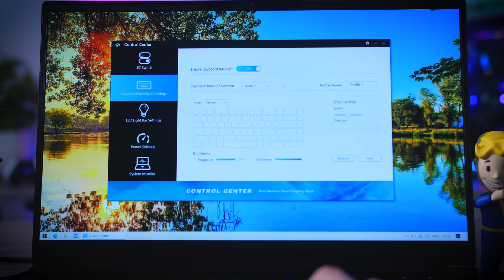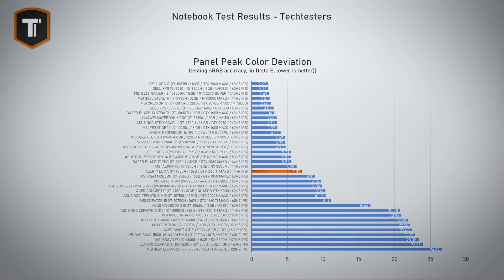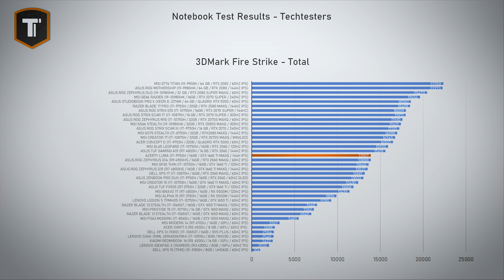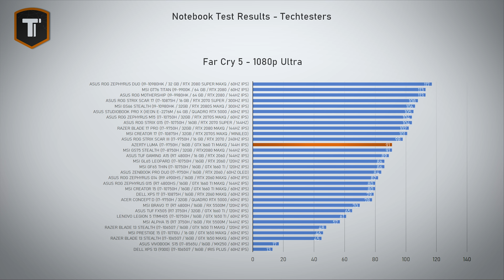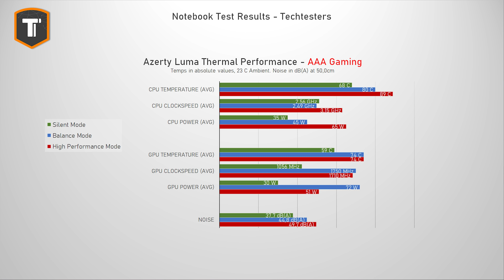My New Favorite Budget Laptop - Azerty Luma Review (Eluktronics MAG-15 / TongFang Alternative)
Azerty Luma Specs:
CPU - Intel Core i7-9750H (6 cores, 12 threads)
GPU - Nvidia GeForce GTX 1660 Ti Max-Q
Display - 15.6" 1080p 144Hz IPS
Memory - 16GB DDR4 2666 MHz (2x8GB)
Storage - 1x 512GB NVMe SSD
Other - WiFi 6, RGB Backlit Keyboard

Timestamps:
0:00 - Introduction
2:32 - Design, Materials, Build Quality
3:55 - Connections, Charger
4:48 - Keyboard, Touchpad
7:03 - Display Performance
8:12 - CPU Performance
8:51 - Gaming Performance
9:21 - Battery Life
9:38 - Thermals and Noise
10:47 - Webcam, Speakers
11:44 - Internals, Maintenance, Upgrades
12:01 - Conclusion